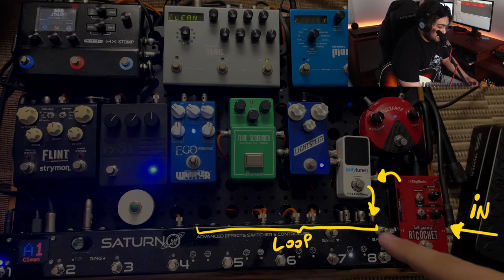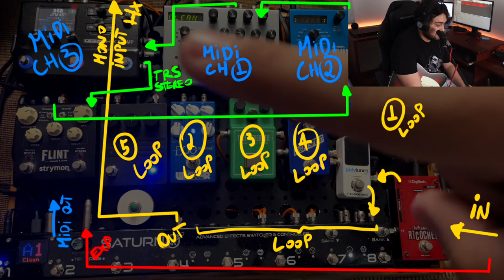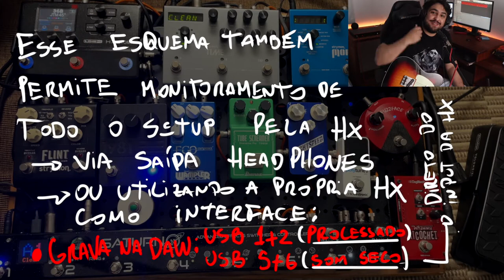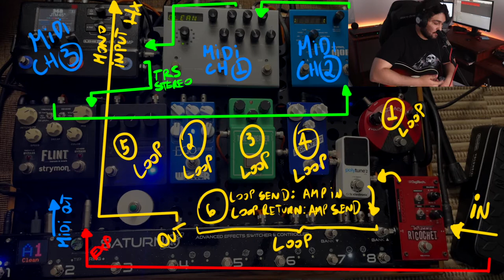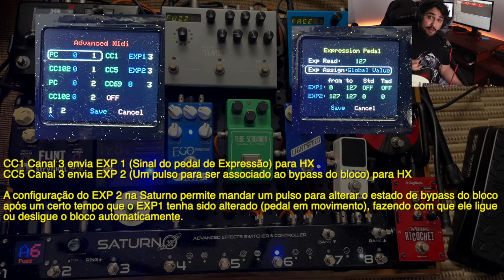Pedalboard MIDI 2021 - Controladora Saturno | HX Stomp | Strymon Timeline | Mobius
Olá, neste vídeo faço uma apresentação do meu setup em 2021, após implementar a HX Stomp e controladora Saturno. Espero que as ideias por trás da forma como montei o meu setup possam ser úteis para ajudar você a extrair cada vez mais do seu equipamento MIDI.

00:00 Saturno Controlando Pedalboard através da DAW
01:31 Motivação para alteração do Pedalboard
04:14 Explicando a cadeia de Sinal
06:16 Somando Stereo e formas de ligação
07:42 Configurações da HX Stomp: Snapshots
10:29 Configurações da Saturno: Presets
17:45 Configurações da Saturno: Actions
19:55 Saturno Controlando Looper Timeline
22:28 Considerações Finais

Signal Flow:

Squier Telecaster Classic Vibe Custom (w/ Fender Custom Shop Hot Nocaster Bridge & Twisted Tele Neck)

Digitech Ricochet
Polytune 2 Mini
Controladora Saturno
Fuzz Face mini Germanium
Wampler Ego Compressor
JoyFX Lightspeed
Ibanez Tube Screamer 808
JoyFX 1981
Line 6 HX Stomp
Strymon Flint
Strymon Mobius
Strymon Timeline

Focusrite Scarlett 18i20 into Logic Pro X